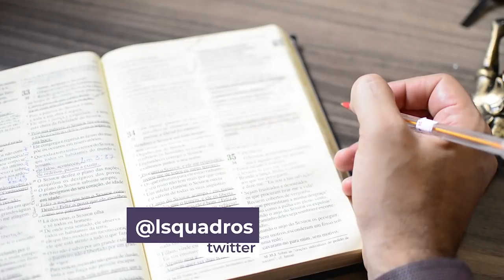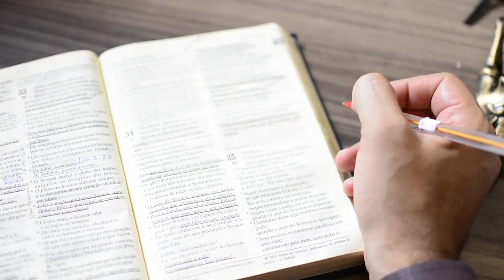QUINTA |10/12| Você Tem Sido Um Bom Gestor do Seu Tempo e do Seu Trabalho? - Leandro Quadros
Forte abraço!

👉🙏 Tem interesse em fazer parte do Grupo do Prof. Leandro Quadros, onde ele abrirá vagas para a ÚLTIMA turma deste ano para o "CURSO DE INTELIGÊNCIA FINANCEIRA BÍBLICA?" Caso sim, clique no link a seguir, e cadastre seu número de WhatsApp Você será direcionado a uma página para cadastrar seu Whats, para que faça parte de um grupo SELETO de pessoas que deseja receber ajuda e conhecimento bíblico para melhorar a vida financeira e outras áreas da vida. Não perca essa oportunidade!

Leandro Quadros
apologética
Bíblia
Adventista
QUINTA
 Você Tem Sido Um Bom Gestor do Seu Tempo e do Seu Trabalho?